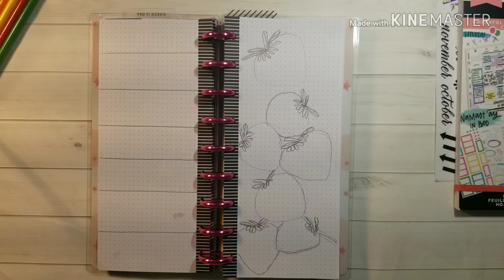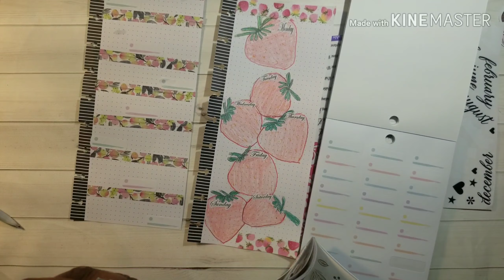Fauxbonichi Friday!!!! 6/17-6/23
Thank you so much for stopping by and watching my video!
Also leave a comment I'd love to hear from you!

Checkout my Etsy shop

GOLDMINEANDCOCO: 15%off your first purchase of $20 or more
Erin Condren: save $10 when you use my link to place an order